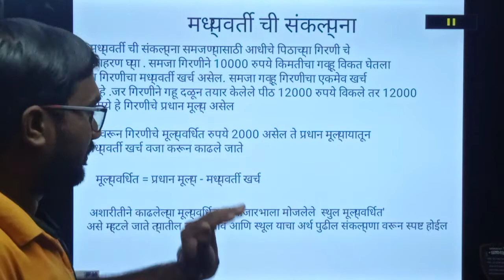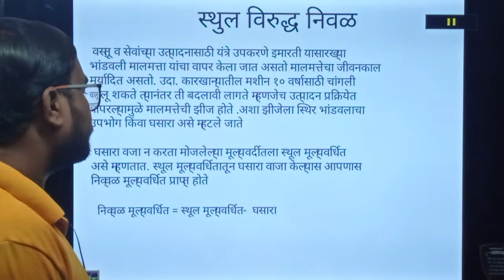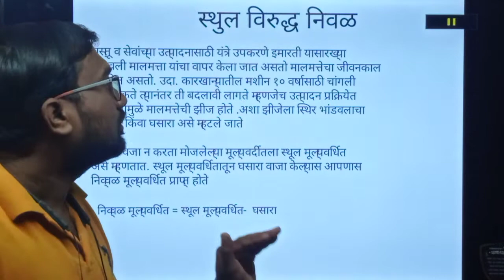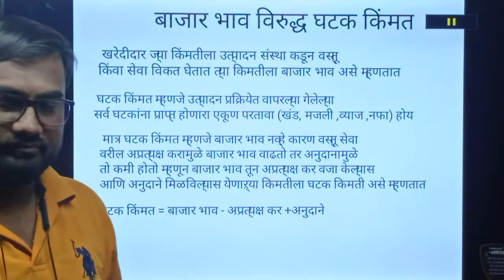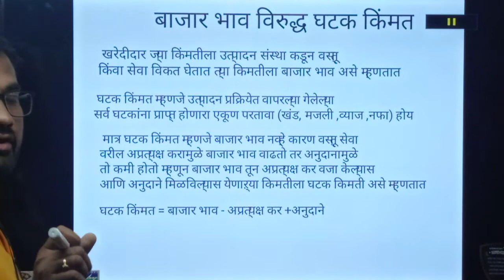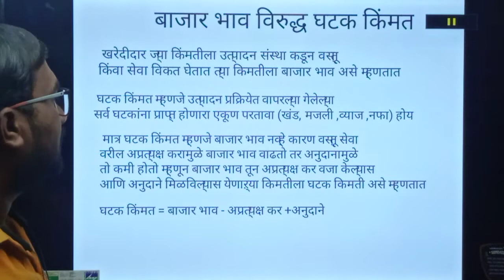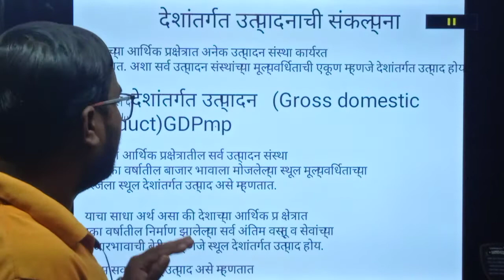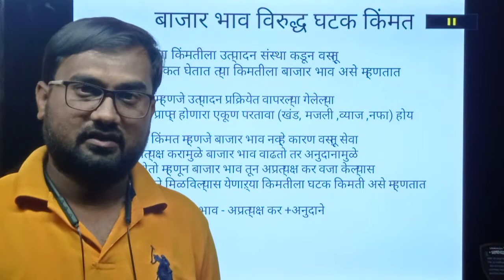भारतीय अर्थव्यवस्था Lecture-9,Indian economy, Educator media by shailesh jadhav, mpsc,upsc,combine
Maharashtra police bharti
Talati
Current affairs
Talati bharti
पोलीस भरती
 बँकिंग भरती
स्टाफ सिलेक्शन
Indian army
Indian Navy
Indian air force

police bharti document 2020
Indian Navy 2020
Mega bharti , educator media
Question papers
Sarkari noukri
Zp bharti in marathi#educator_media
Vanrakshak bharti
Mpsc gk
Upsc gk mpsc profile कसा बदल करावा
mpsc profile कशी update करावी
how to change mpsc profile password
how to deactivate mpsc profile
how to change mpsc profile
how to update mpsc profile
hot to crack mpsc exam in first attempt
how to change mpsc profile image and signature
how to resize mpsc image and sign
mpsc image size
mpsc exam syllabus
how to clear mpsc exam
how to change mobile number on mpsc profile
how to change address on mpsc website
mpsc profile creation
how to mpsc application form
Megabharti questionsmpsc profile कसा बदल करावा
mpsc image size
mpsc exam syllabus
mpsc profile creation
Mpsc current affairs अर्थव्यवस्था Lecture- 6,राष्ट्रीय उत्पन्नाचे मोजमाप, indian economy ,रंजन कोळंबे पुस्तक ,भारतीय अर्थशास्त्र, indian economics Lecture ,study point eduction by shailesh jadhav, भारतीय अर्थव्यवस्था by shailesh jadhav, indian economy mpsc,UPSC,all competitive exam,combine,group -B,C,D